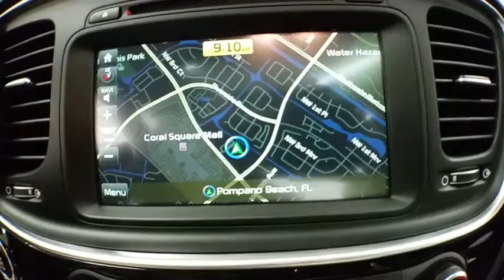2015 Kia Optima Coral Springs, Miami, Fort Lauderdale, Hollywood, Pompano Beach, FL 580107A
Visit us online or give us a call!:
Buick GMC:

Used 2015 Kia Optima
2015 Kia Optima SX Turbo - Stock#: 580107A - VIN#: 5XXGR4A66FG457837

Coral Springs Auto Mall is pleased to offer this Beautiful 2015 Kia Optima. This SXL Optima is beautifully finished in Platinum Graphite and complimented by Black w/Nappa Leather Seat Trim and this exceptional vehicle comes well equipped with LOW MILES !!, !! 1 OWNER W/ CLEAN CARFAX !!, KIA CERTIFIED !!, GPS NAVIGATION!!, LEATHER !!, And DUAL PANEL SUNROOF/MOONROOF !! ABS brakes, Compass, Electronic Stability Control, Front dual zone A/C, Heated door mirrors, Heated front seats, Heated rear seats, Illuminated entry, Low tire pressure warning, Nappa Leather Seat Trim, Navigation System, Power moonroof, Remote keyless entry, and Traction control and gives you an amazing driving experience along with impressive Fuel efficiency rating. 20/31mpgKia Certified Pre-Owned Details:* Transferable Warranty ($40)* Warranty Deductible: $50* Roadside Assistance* Limited Warranty: 12 Month/12,000 Mile (whichever comes first) Platinum Coverage from certified purchase date* Includes Rental Car and Trip Interruption Reimbursement* Powertrain Limited Warranty: 120 Month/100,000 Mile (whichever comes first) from original in-service date* 150 Point Inspection* Vehicle HistoryCARFAX One-Owner.Clean CARFAX.New Price!Priced below KBB Fair Purchase Price!Odometer is 18714 miles below market average!31/20 Highway/City MPGAwards:* 2015 KBB.com 10 Best UberX CandidatesCoral Springs Auto Mall is a family owned dealership that has served the South Florida community with quality new and used cars since 1985. During this time we ve had the chance to grow and learn with our community and sharpen the skills of our staff to provide better customer service while saving you money. The sales, service, and finance specialists are more than knowledgeable and eager to provide you with top notch car buying experience. Coral Springs Auto Mall wants to set the bar a bit higher when it comes to taking care of our customers and their new, used, or certified pre-owned Honda, Kia, Buick, GMC, or Nissan.